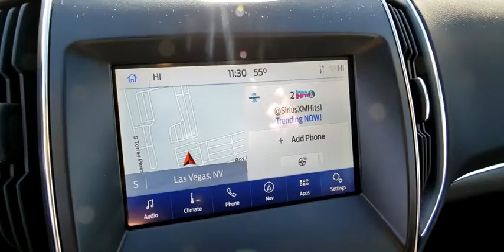2020 FORD EDGE Las Vegas, Henderson, Boulder City, Willow Branch, Nelson, NV 20T1788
Burgundy New 2020 FORD EDGE available in Las Vegas, Nevada at Gaudin Ford. Servicing the Henderson, Boulder City, Willow Branch, Nelson, NV area.

Gaudin Ford
6625 West Roy Horn Way

Priced below KBB Fair Purchase Price! Price includes: $3250 - Retail Bonus Customer Cash. Exp. 01/04/2021 $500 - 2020 Military Appreciation Bonus Cash. Exp. 01/04/2021 $750 - Retail Customer Cash. Exp. 01/04/2021